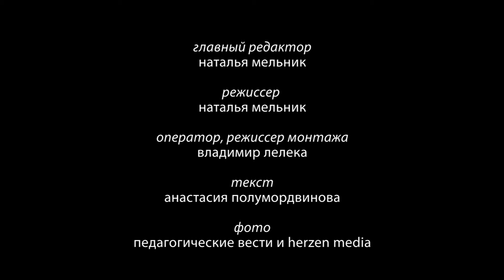Мисс РГПУ — 2018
20 апреля 2018 года в Колонном зале Герценовского университета состоялся финал конкурса «Мисс РГПУ».